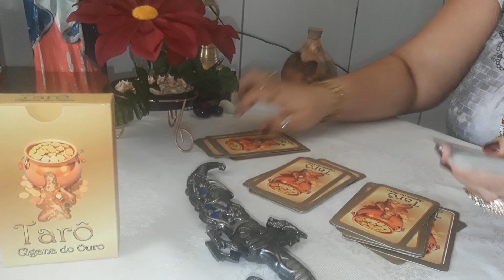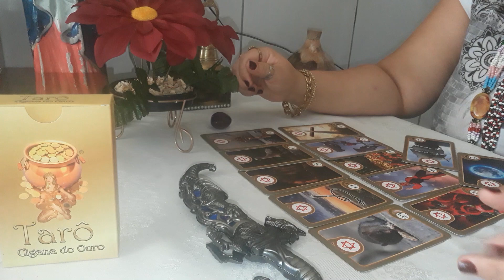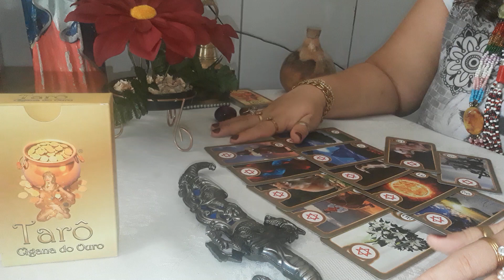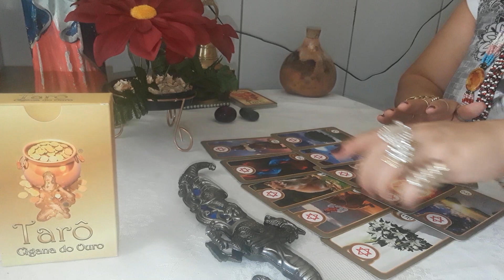Eu devo esperar por essa pessoa ?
Acesse a nossa loja e adquira os produtos da cigana do ouro ... imagens de ciganas e pomba gira ciganas , guias espirituais , leques , porta velas , tarô da cigana do ouro , toalhas de tarô,  altar da tua cigana , baús  , taças , potes de ouro , porta jóias,

A  duração é de até 1 hr , podendo fazer até 10 perguntas dentro do seu tempo,  segue o meu watts wapp ( 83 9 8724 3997 ) EU_NÃO_ATENDO_LIGAÇÕES !!!,  deixe sua mensagem em áudio ou escrita que lhe retornarei assim que possível...

* salve
SEGUE A GENTE NO INSTAGRAM  e Facebook ..obrigado !  🌹